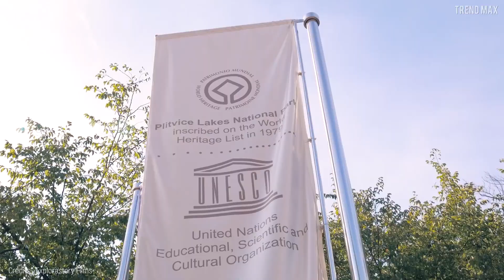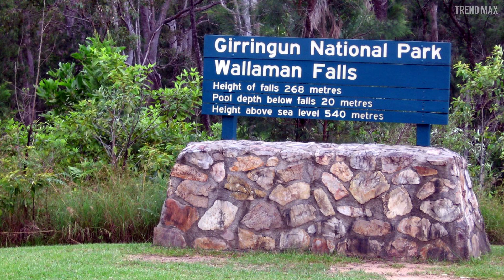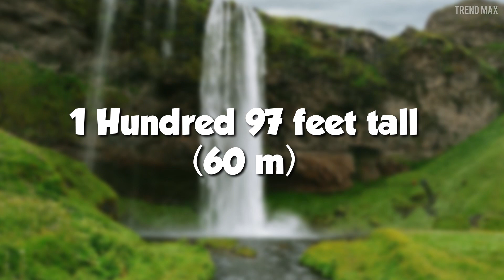The Most BEAUTIFUL WATERFALLS In The World 😍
There is nothing more splendid than seeing all that water coming down a waterfall to give life to rivers, vegetation, and you as well. Do you want to know what are the most beautiful waterfalls? I bet this video will make you visit them!

Niagara Falls - U.S. and Canada
From North America to the world! This waterfall is located at the border between Canada and the United States on the Niagara River.

Angel Falls - Venezuela
The world’s highest waterfall! It served as inspiration and was portrayed masterfully in Pixar movie “Up”.

Victoria Falls - Zambia and Zimbabwe
It’s an African beauty! This waterfall is located in the heart of the continent, at the border between Zambia and Zimbabwe.

Waterfalls in Plitvice Lakes National Park - Croatia
Now, welcome to Europe! to none other than Croatia! In this little country, you will find the Plitvice lakes which have been included in the UNESCO World Heritage list for more than 40 years!

Wallaman Falls - Australia
Iceland, here I go! This waterfall in Girringun National Park is located in the tropical and humid side of huge and exotic Australia.

Ruacana Falls - Namibia
This African piece of jewelry in northern Namibia may give you a surprise! What do you mean?

Iguazu Falls - Argentina and Brazil
These beautiful South American falls block the course of the Iguazu River and are located at the border of two great countries such as Argentina and Brazil.

Seljalandsfoss waterfall - Iceland
Now come and see a waterfall in the northern lands. It may not seem very impressive...

Tugela Falls - South Africa
This is the highest waterfall in Africa and the second in the world! Tugela is a water mastodon with an incredible height from where the Tugela river originates by emerging from the stones and touching the ground after running through hundreds of miles.

Ban Gioc–Detian Falls - Vietnam and China
Located at the border between China and Vietnam, this beautiful waterfall is 1 hundred 73 feet tall in total, and its highest cascade is 98 feet.